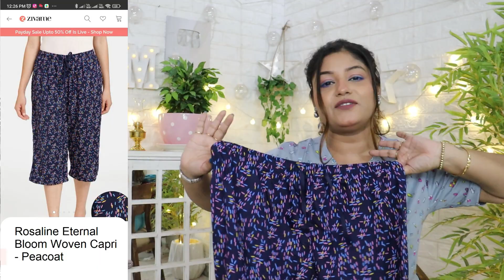Zivame Sale Haul Upto 70% off👙Saglift Bra 👙T-SHIRT BRA, Full Support BRA, Night Wear 👙 VAISHALI